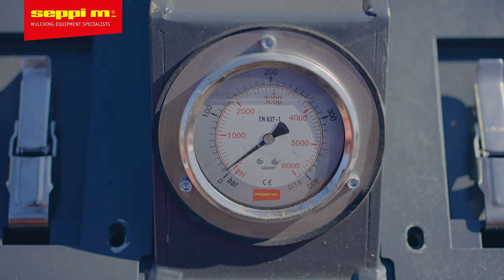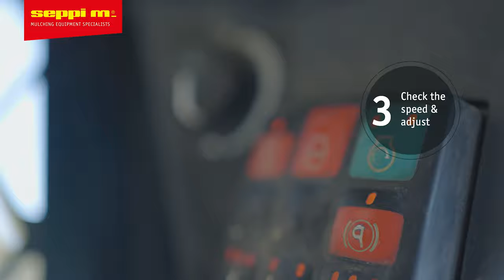SEPPI M. MICROFORST CL - Forestry Mulcher for Compact Loader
Welcome to the future of forestry management with MICROFORST CL, the ultimate solution for efficient and eco-friendly land clearing. The MICROFORST cl is a powerful, compact mulcher designed for professionals who demand performance and reliability. Whether you're maintaining forest trails, clearing underbrush, or preparing land for new growth, this machine does the job.
Thanks to specially desinged support skids which help guiding the mulcher the MICOROFORST cl works excellent in motion and inclination.
This small, but dynamic forestry mulcher allows gardeners and landscapers to clean up before, during and after their job; townships use them for the cleaning of brush in urban areas; construction companies, save themselves from recycling organic material before starting a construction site, farmers are able to clean up the surroundings of their fields or mulch the bigger pruning, and even contractors sometimes prefer smaller machine to access tight, swampy or steeper areas where a bigger skid steer loader would be too heavy.
Join the future of forestry management today with MICROFORST cl.